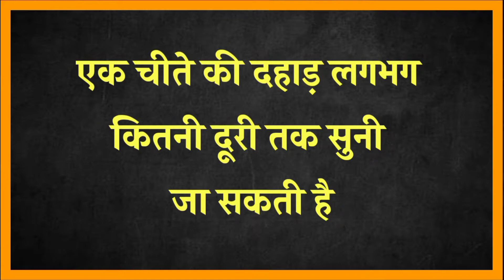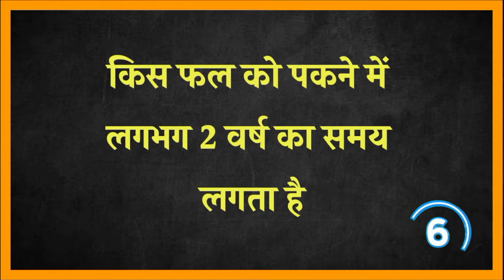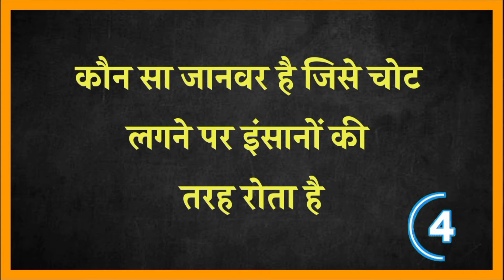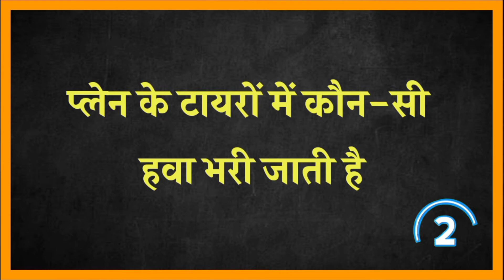General knowledge question. gk in hindi. gk quiz. iq test. mind game. gk quiz in hindi with answer.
Is video me kuch gk questions puche gye hai aapko Inka answer comment box me dena hai. Sabhi questions simple and common sense related hai.

india gk questions in hindi